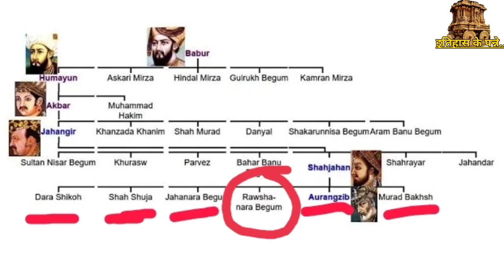एक बहन जिसने औरंगजेब को बनाया बादशाह I Aurangzeb I Roshanara begum I Jahanara Begum I Dara Shukoh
बादशाह औरंगजेब को तो हम सब जानते हैं l किस तरह बादशाह औरंगजेब ने अपने भाइयों को खत्म करके दिल्ली की गद्दी हासिल की, लेकिन औरंगजेब के इस सफर में उसका साथ देने वाली उसकी सबसे अहम किरदार थी औरंगजेब की बहन रोशन आरा बेगम l इतिहास के पन्ने के इस पहले भाग में आज जानेंगे रोशन आरा बेगम के बारे में...